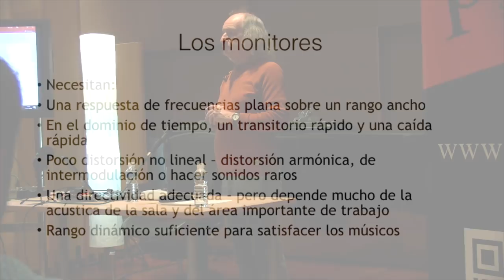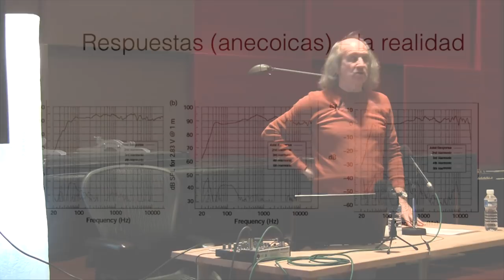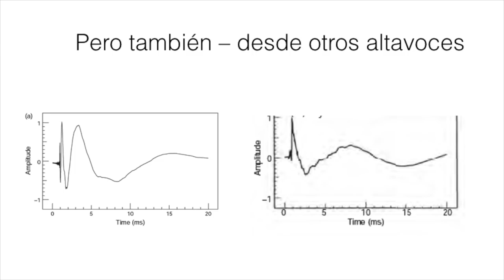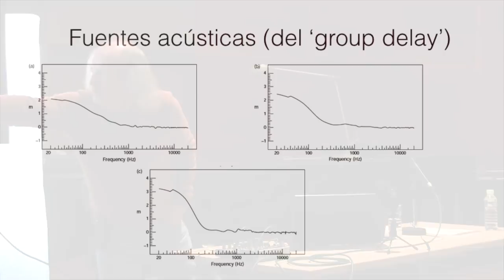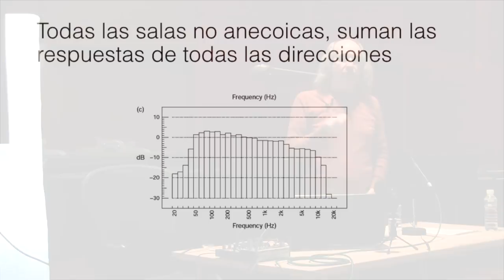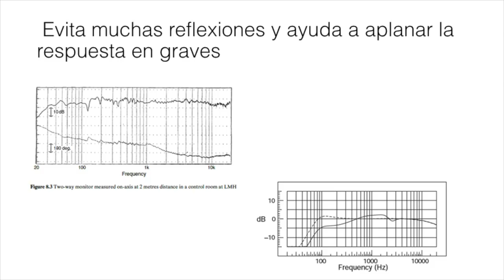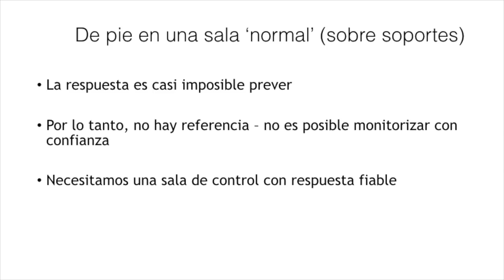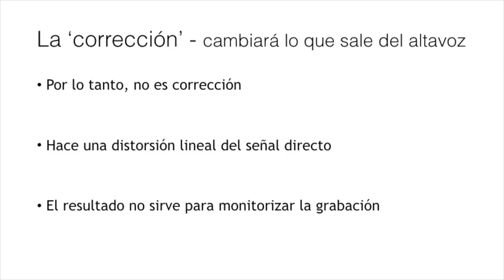Philip Newell.Altavoces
Segunda parte de la masterclass de Philip Newell,  centrada en la temática de los altavoces